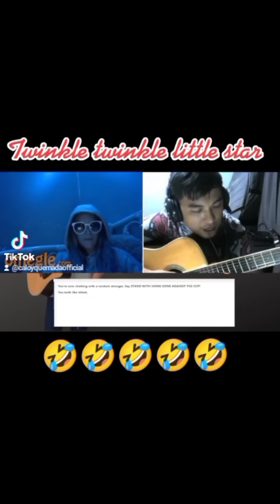OMEGLE HARANA SERYE TIKTOK MILLION VIEWS COMPILATION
OMEGLE HARANA SERYE TIKTOK MILLION VIEWS

LYKA
caloyquemada28

caloy quemada official